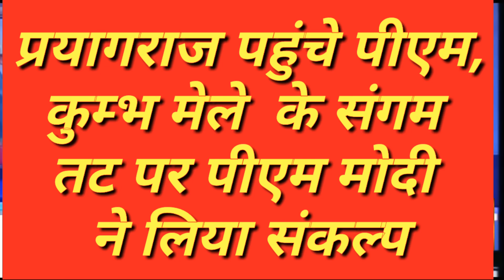Prayagraj Kumbh 2019_कुम्भ नगरी से खुलेगा 2019 जीत का रास्ता। संगम तट पर पीएम मोदी का संकल्प।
कुम्भ नगरी से खुलेगा 2019 जीत का रास्ता। संगम तट पर पीएम मोदी का संकल्प।